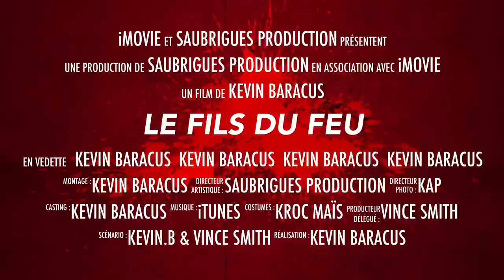Le fils du feu Bande annonce 2016 vf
Saubrigues Production & la K.A.P présente "Le fils du feu" une série en 12 épisodes qui raconte l'aventure de Kevin. D'après la prophétie il doit trouver la couronne de sont père pour sauver le monde.
Une série d'aventure, d'action mais surtout d'humour beaucoup d'humour !